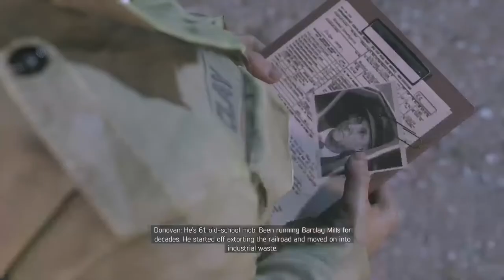Mafia 3 episode 9